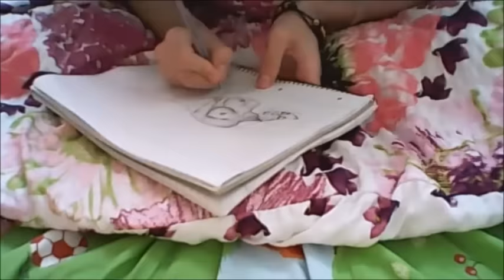Pool party Leona speed drawing